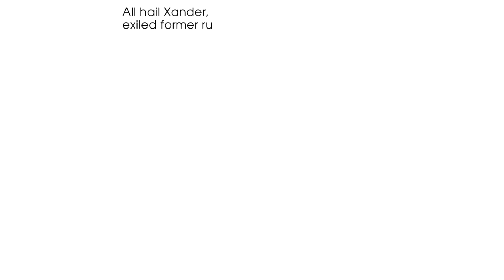Dragalia Life Comic #8 | A Home Fit for a King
Xander the prince of all things annoying

*I do not take any ownership of music displayed in this video.